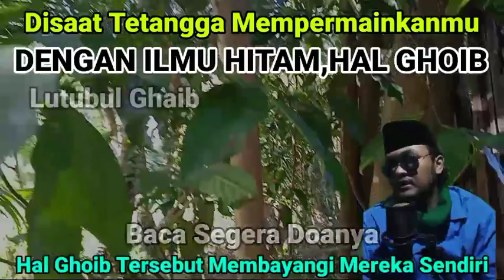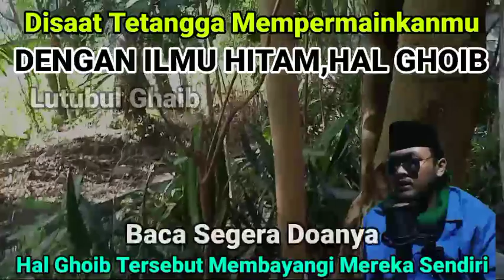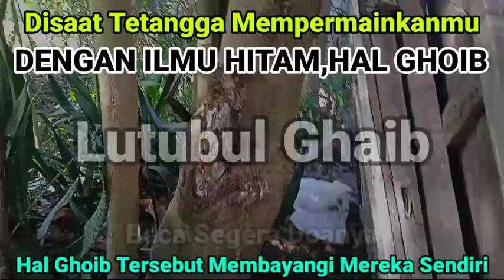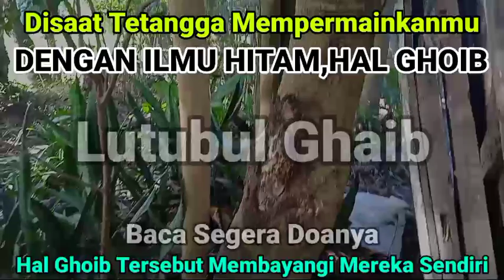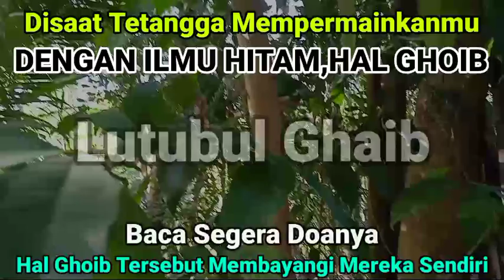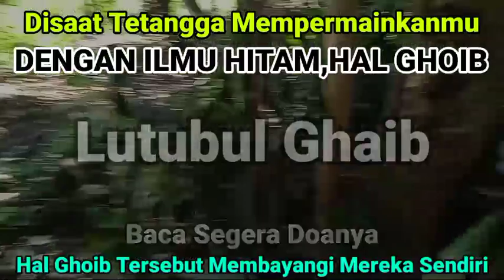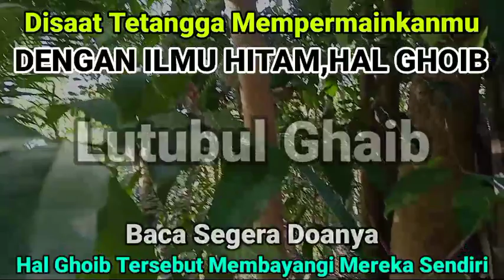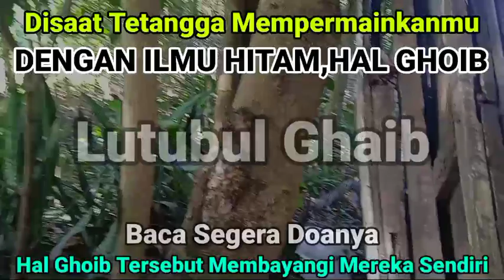Orang Zolim Mempermainkan Ilmu Hitamnya Pada Anda,Backan Doanya Agar Ilmu Itu Membayangi Mereka